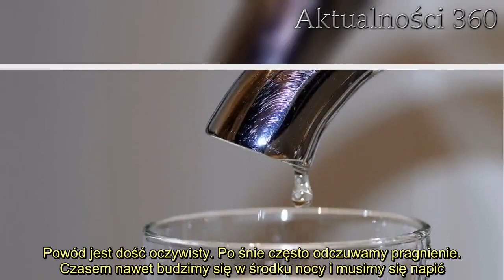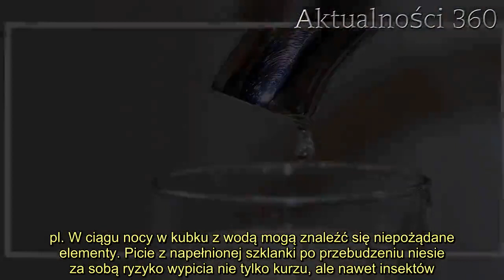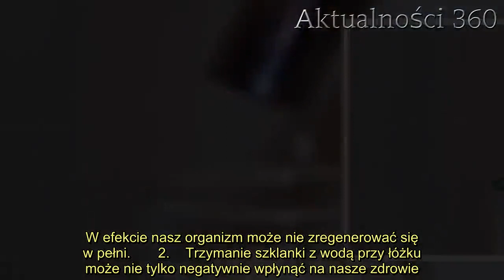Nigdy nie pij wody, która stoi przy łóżku. Popularny błąd grozi zdrowiu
Często nie mamy pojęcia, jak nawyki mogą wpłynąć na nasze zdrowie. Wielu z nas przed snem stawia szklankę wody niedaleko łóżka, dzięki czemu możemy ugasić pragnienie po przebudzeniu. Jak podaje portal MamaDu.pl, to przyzwyczajenie może mieć przykre konsekwencje. Wyjaśnimy, dlaczego warto zrezygnować z tego powszechnego nawyku.   Bywa tak, że nie mamy pojęcia, jak drobne zachowania wpływają na nasze zdrowie. Tyczy się to zwłaszcza powszechnych czynności, które praktykuje wielu z nas. Na pewno znacie kogoś, kto przed snem napełnia szklankę wodą i stawia ją niedaleko łóżka. Powód jest dość oczywisty. Po śnie często odczuwamy pragnienie. Czasem nawet budzimy się w środku nocy i musimy się napić.   Dlaczego ten nawyk może mieć negatywny wpływ na nasze zdrowie? W końcu pijąc wodę, uzupełniamy elektrolity i nie dopuszczamy do odwodnienia organizmu. Uczucie pragnienia jest sygnałem wysyłanym przez nasze ciało, które powinno zostać nawodnione. Wodzie zapewnia prawidłowe funkcjonowanie mózgu i dlatego powinniśmy wypijać około 3 litrów dziennie.  Ten nawyk może mieć negatywny wpływ na nasze zdrowie   Skoro regularne picie wody powinno mieć pozytywny wpływ na nasze zdrowie, dlaczego nawyk stawiania napełnionej szklanki przy łóżku jest niebezpieczny? Odpowiedź pojawiła się na portalu MamaDu.pl. W ciągu nocy w kubku z wodą mogą znaleźć się niepożądane elementy. Picie z napełnionej szklanki po przebudzeniu niesie za sobą ryzyko wypicia nie tylko kurzu, ale nawet insektów.      Dlatego nawyk ten może mieć negatywny wpływ na nasze zdrowie. Ryzyko wzrasta szczególnie latem, kiedy w naszych pokojach może przebywać dużo owadów. Połknięcie osy lub pszczoły może mieć wyjątkowo drastyczne konsekwencje. Warto również zwrócić uwagę na to, by nie pić za dużo wody przed snem. W efekcie nasz organizm może nie zregenerować się w pełni.       2.    Trzymanie szklanki z wodą przy łóżku może nie tylko negatywnie wpłynąć na nasze zdrowie. Zazwyczaj w sypialni trzymamy sprzęt elektroniczny. Po przebudzeniu się w nocy możemy nieopatrznie przewrócić szklankę z wodą i spowodować zwarcie. Przez to narazimy się na dodatkowe koszty związane z naprawą laptopa bądź telefonu, ponieważ właśnie te drogie urządzenia mamy często niedaleko łóżka. Niedawno w jednym z artykułów . Pija go wielu Polaków.     MamaDu.pl